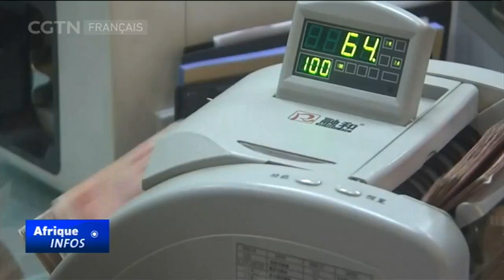RELATION CHINE - MADAGASCAR : la coopération entre les deux pays se passe bien